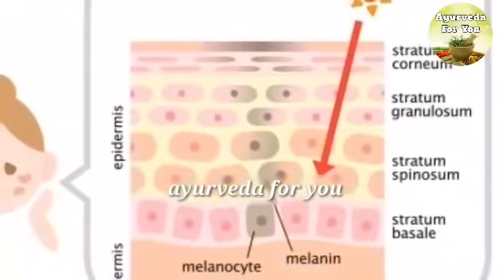बच्चा होगा दूध से भी गोरा, Pregnancy Me Kya Khana Chahiye Ki Baby Gora Ho, Pregnancy diet, Diet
gora bacha kaise paida kare
pregnancy me kya khana chahiye ki baby gora ho
how to get fair baby during pregnancy
how to get fair baby naturally
fair baby during pregnancy in hindi
fair skin baby during pregnancy
fair baby boy
fair baby food in pregnancy
gora bacha paida karne ke liye kya khaye
symptoms of baby boy
pregnancy

gora baccha paida karne ke liye kya khayen, during pregnancy what to eat for fair baby,